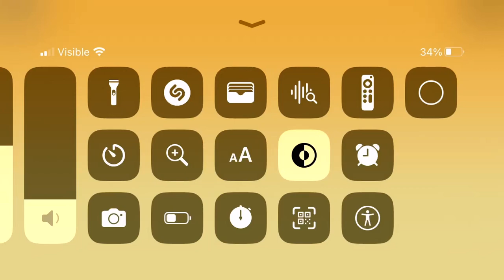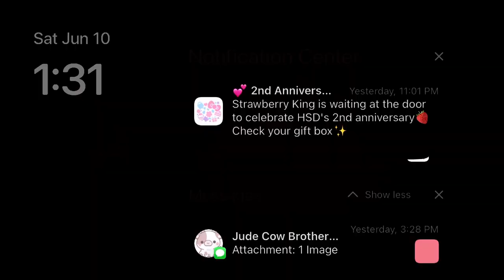Brain game, but I play Pac-Man ￼💓💓